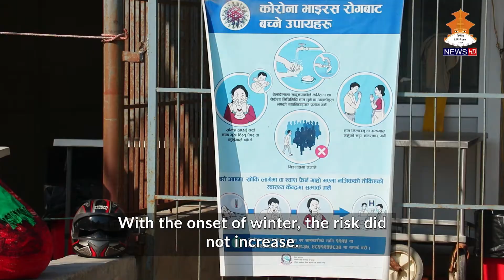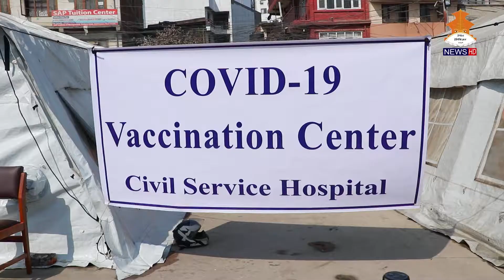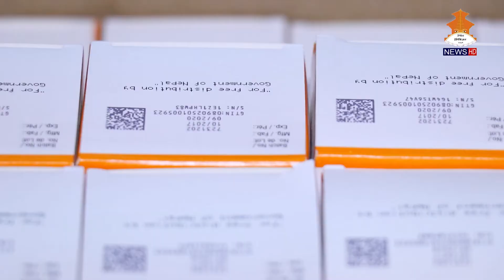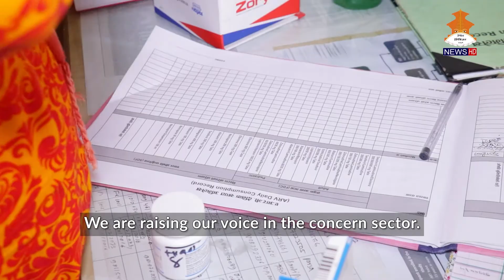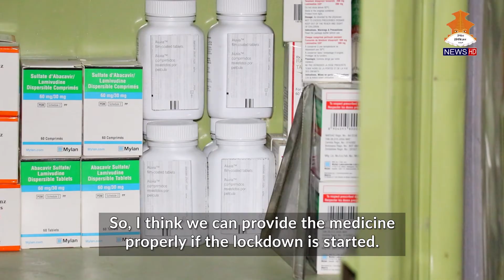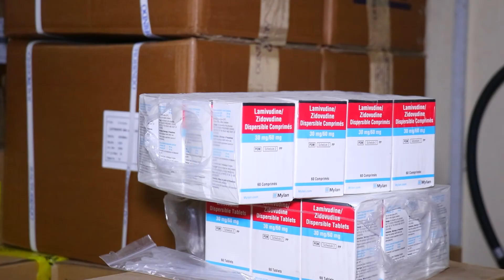COVID-19 vaccination to PLWHA || Episode 196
Vaccines against COVID-19  are made available to individuals and risk groups on a priority basis. What about the priority to include the PLWHA in the vaccination? The report highlights the  issue in brief.
Bite:
- Rajesh Didiya - President, NAPN